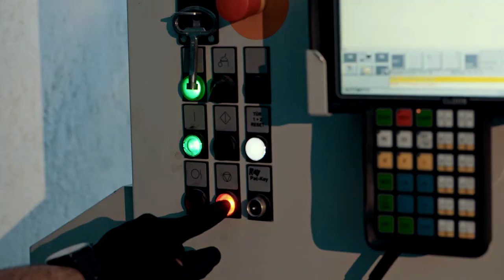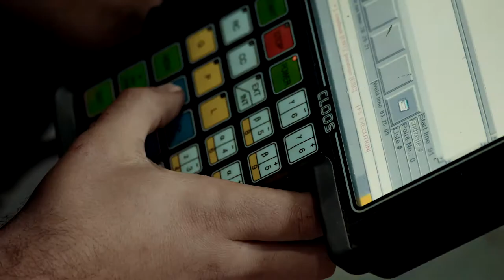Mouse-PS installed CLOOS welding robot